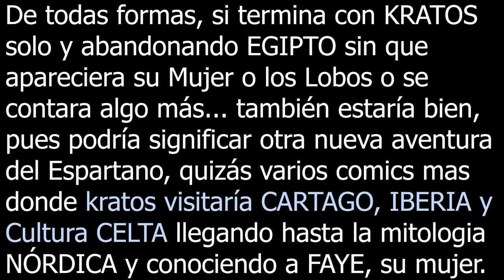🔥COMIC de KRATOS (EGIPTO) Nº4 ¡¡FECHA y TEORÍAS!!🔥(Tomo FINAL)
TORRE/Gabinete: Thermaltake Core X5 (verde)
CPU: Ryzen 7 1800X (disipación líquida)
GPU: Gtx 1080Ti (GIGABYTE AORUS)
Placa Base: Gigabyte X470 AORUS ULTRA GAMING-CF (AM4)
🎙Micrófono: Rode NT-USB (antes el Snowball)
Teclado: KROM Khaido
Ratón: Titanwolf 16400 dpi - 18 botones
TV: 43" Hisense 4K (60fps)
WebCam: Logitec 922 (FullHD)
🎮Mando: Nacon - Revolution Pro Controller 2
Capturadora: Elgato hd60 Pro